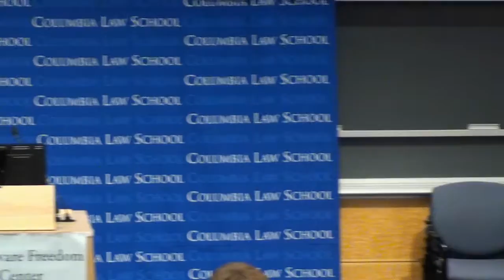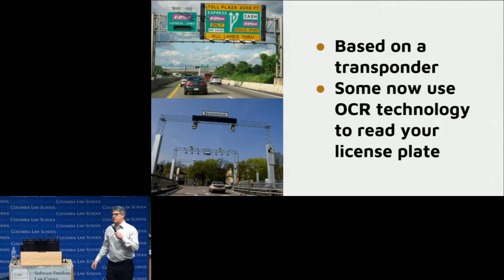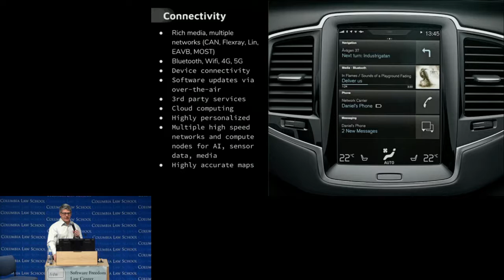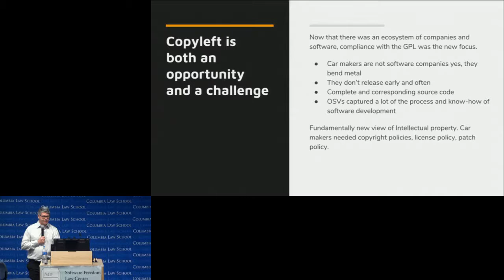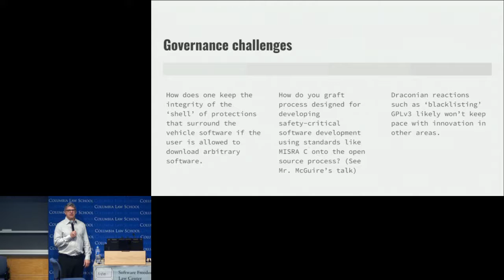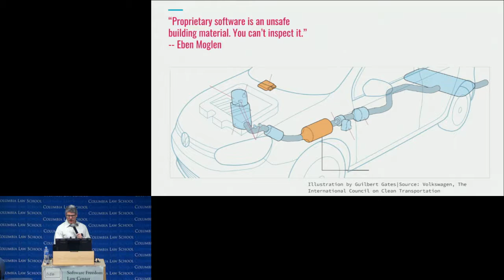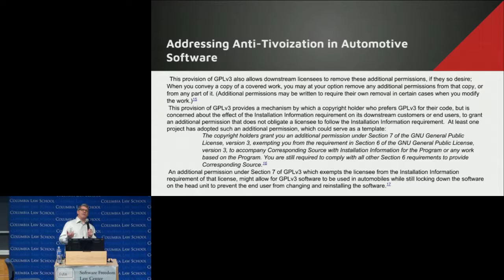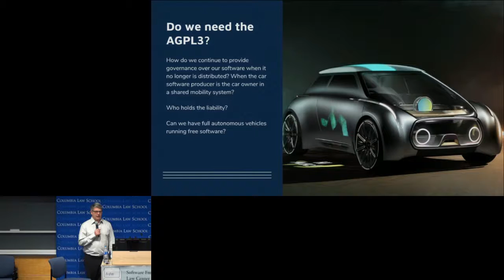Jeremiah Foster: "From Metal-Benders to Software Companies" (SFLC Auto Conference 2018)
Software Governance and Automobiles (2018) - Session 1d
Industry Transformation: From Metal-Benders to Software Companies, by Jeremiah Foster

This recording comes from SFLC's conference titled, "Software Governance and Automobiles: Building the Open Road." This conference was held on April 13, 2018 at Columbia Law School.

Below, please find the original conference description:
On April 13, SFLC and Columbia Law School will host a special one-day conference, “Software Governance and Automobiles: Building the Open Road”.

Over the next five years, the automobile industry and all developed societies will be fundamentally altered by a new union of information and automotive technologies. Software embedded in vehicles and roadways, along with traffic and movement data collected “in the cloud,” will alter the basic infrastructural details of economic and individual life. Individual safety, public security, and all basic economic activity will depend on the functioning of software in automobiles. How that software is governed (how it is maintained, repaired, inspected; who may change it how, and with what accountability; how vehicle owners and users can exercise their rights in that software, and what their rights ought to be), will determine the real social consequences hidden behind phrases like “self-driving,” “connected cars,” and “robot revolution.”

In this unique, one-day, by-invitation event held at Columbia Law School in New York City, we explore technical, legal and social questions concerning software governance in the near-term automotive future. How can innovations in software engineering help us to improve reliability and serviceability of embedded automotive software? How can user innovation be maximized, allowing car owners to modify the operation of their vehicles, while preserving safety and allowing manufacturers to limit their liability? How can vehicles be upgraded in service without also creating dangers of malware injection and privacy invasion? Presenting real-world solutions under development that maximize openness while increasing the reliability of governance, this conference aims to offer cutting-edge thinking in the context of an automotive industry undergoing revolutionary transformation.